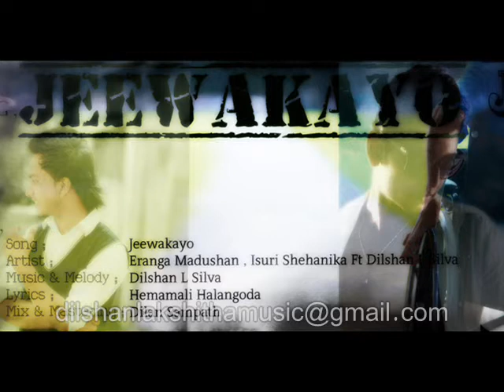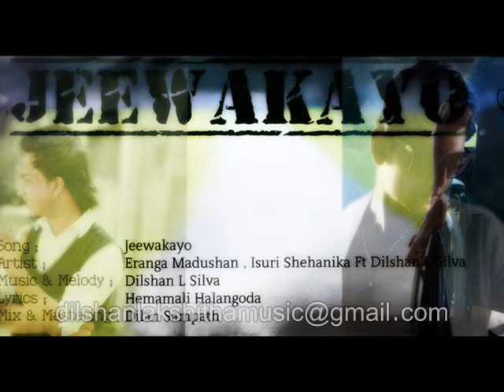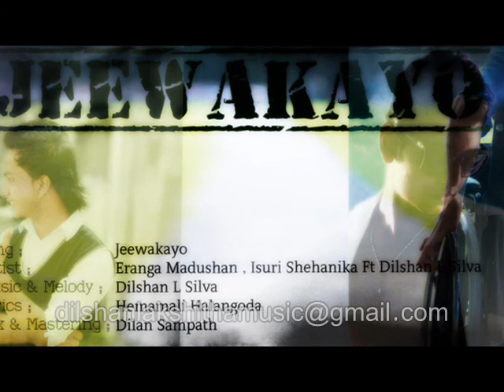JEEWAKAYO - Dilshan Lakshitha Ft Eranga Madushan & Isuri Shehanika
Album ; Paawena Sudu Walakulak
Artist ; Dilshan L Silva , Eranga Madushan ,Isuri Shehanika & Ruwani
Lyrics ; Hemamali Halangoda
Mix & Master ; Dilan Sampath